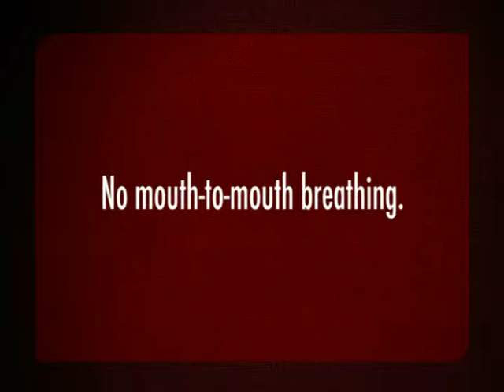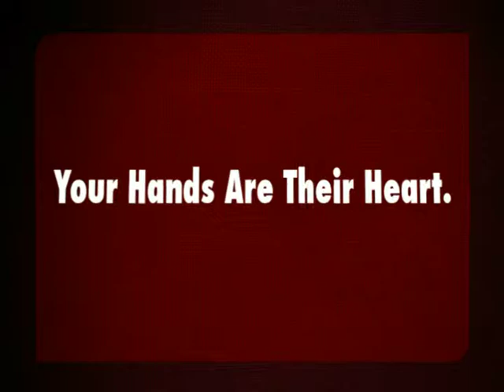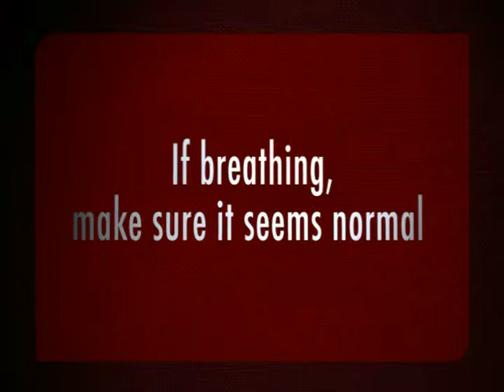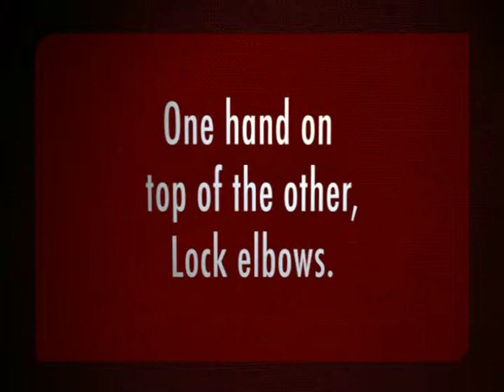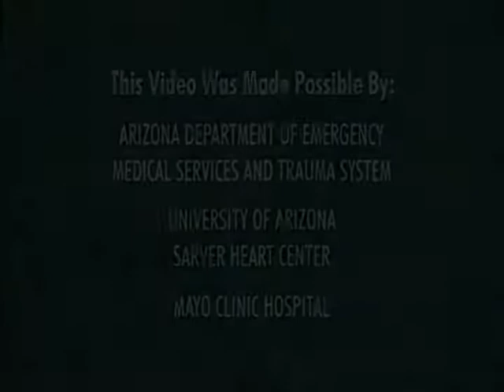VTS 01 1